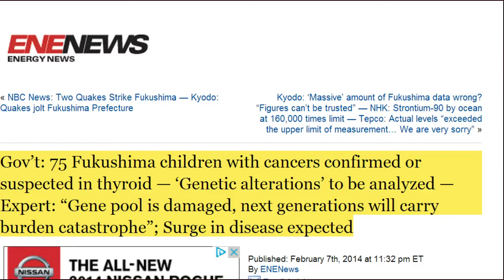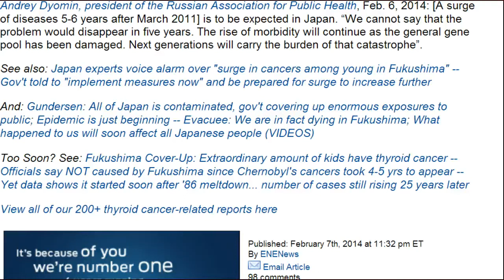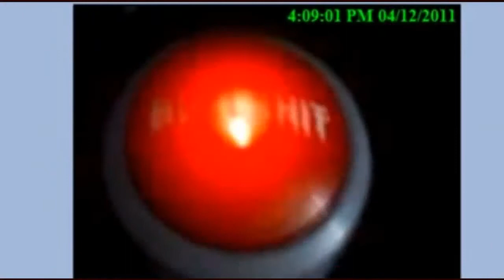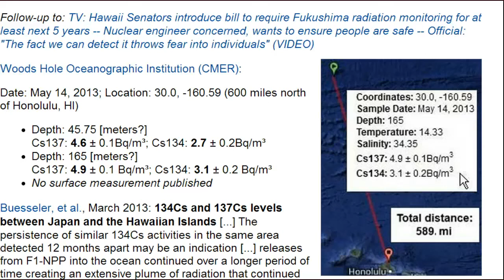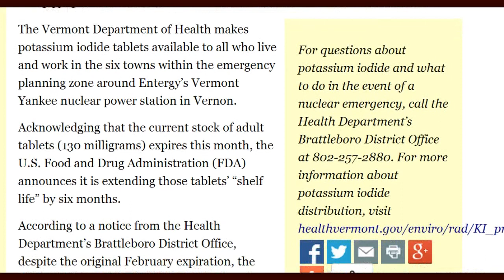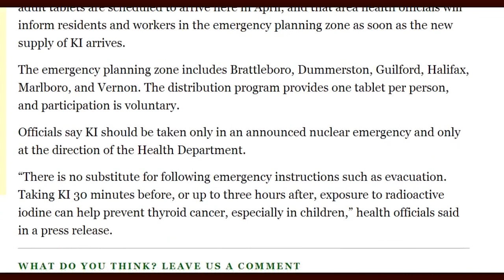Fukushima News 2/9/14: Pro Nuclear Candidate Masuzoe Wins Tokyo Gubernatorial Election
Masuzoe wins Tokyo gubernatorial election
Former health minister Yoichi Masuzoe has been elected as Tokyo's next governor.
He replaces Naoki Inose, who resigned late last year over a money scandal.
With all of the ballots counted, Masuzoe won more than 2.1 million votes in Sunday's election -- scoring a big victory over 15 other candidates.
Masuzoe said his first task as governor is to make Tokyo the best city in the world. He said he wants to take on the pressing issues of welfare, disaster prevention and the economy.
He said most of all, he wants to make the 2020 Tokyo Olympics and Paralympics a success.

TEPCO to review erroneous radiation data:
The operator of the damaged Fukushima Daiichi nuclear plant has decided to review radiation data after finding the initial readings may be much lower than actual figures.
Tokyo Electric Power Company, or TEPCO, says it has detected a record high 5 million becquerels per liter of radioactive strontium in groundwater collected last July from one of the wells close to the ocean.
That's more than 160,000 times the state standard for radioactive wastewater normally released into the sea.
Based on the result, levels of radioactive substances that emit beta particles are estimated to be 10 million becquerels per liter, which is more than 10 times the initial reading.
TEPCO initially said it had detected 900,000 becquerels per liter of beta-emitting substances.
The utility attributes the error to the improper measuring method that had been used until last October. It says the readings of radioactivity can be measured as being lower than they actually are in the highly contaminated water.
TEPCO plans to review other data measured with the improper method, including the radiation level of around 300 tons of waste water that leaked from a storage tank in August.
An initial test of the leaked water found it contained up to 80-million becquerels per liter of beta-emitting substances, including strontium.

TV: Fukushima underground dam not working, radiation levels now exceeding gov't limit near shore — Tepco Official: "The flow of contaminated water into ocean is causing problems... It's quite difficult to stop" (VIDEO)

Professor: U.S. personnel destroyed thousands of documents to prepare for evacuation of Japan after 3/11 — Bloomberg: "Near-Chernobyl experience" for Tokyo even though 200+ kilometers from Fukushima

'Extensive' plume of Fukushima radiation almost due north of Honolulu in May 2013; Cesium of 8 Bq/m³ found — Japan Musicians: Very important for Hawaii to do tests; "The world should know what's going on in the Pacific" (VIDEO)

French gov't map shows 'maximum' radiation directly over Hawaii on March 21, 2011 — Highest levels of anywhere in world, including Fukushima (GRAPHIC)

Fukushima worker "5,000,000,000 Bq/m3 of Strontium-90 water got on the boots" / Tepco "I'm sorry."

Tepco been mis-analyzing Strontium-90 in contaminated water and seawater for 2.5 years since 311

Malignant and possible malignant thyroid tumor of Fukushima children increased from 58 to 75 cases

People hosting nuclear plants voice hope, caution over new Tokyo gov.

Nuclear sub waste will be dumped in Scotland - expert

Iowa View: A nuclear nightmare is still too close

Fukushima Cesium-137 and West Coast Fishery: B.C. First Nations call for Radiation Tests